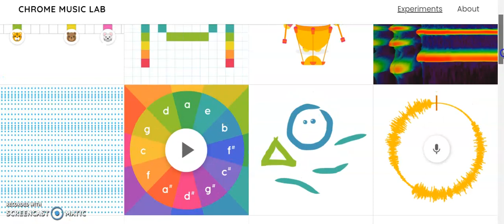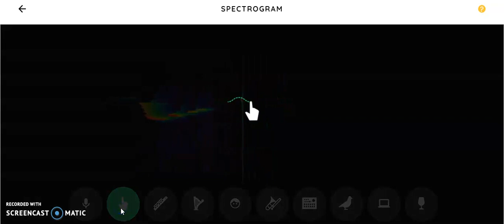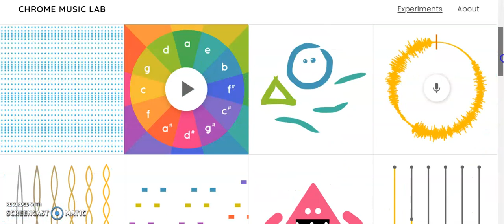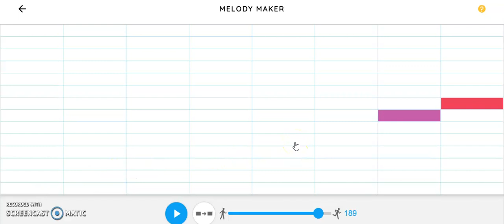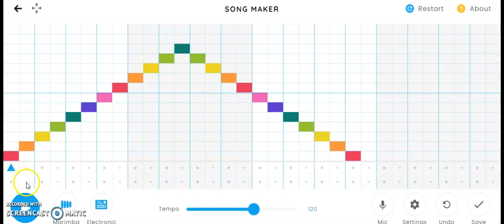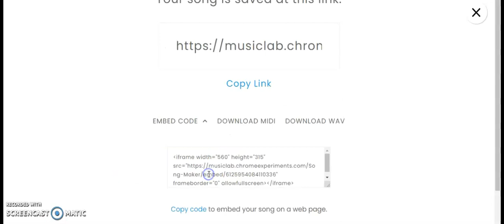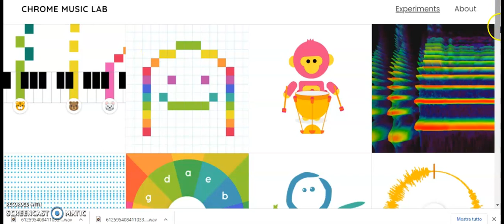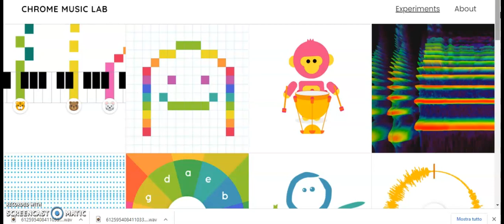Musica e STEM con Chrome Music Lab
Come annunciato nel video precedente, oggi analizziamo un sito online, Chrome Music Lab, che fornisce simpatici ed utili strumenti per coniugare l'educazione musicale a discipline più tecniche come la fisica e la matematica. Troverete anche un accenno al metodo Kandinsky e possibili collegamenti con Scienze e Fisica per le onde sonore, la dispersione, ecc.
Cliccate sul seguente link per accedere ai contenuti presenti.
All'interno del video potrete osservare come le numerose esperienze virtuali permettano di studiare le caratteristiche dei suoni ed al contempo legare tali conoscenze ai concetti di intensità, frequenza, tempo e bpm, il tutto condito da un interfaccia gradevole e divertente che rende consigliato l'utilizzo di questo sito anche per gli alunni della Scuola primaria o dell'Infanzia.
Per altri tutorials o info ti aspetto sul sito oppure sulla pagina Facebook e il gruppo The Web Prof.